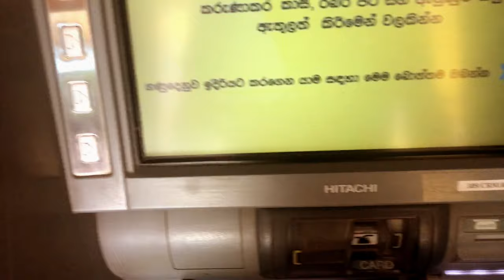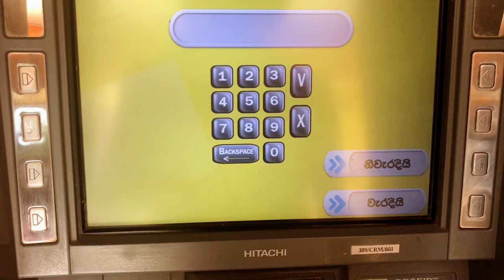CDM එකෙන් නිවැරදිව සල්ලි දාමු ...BOC /BANKING/ATM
DPK Lander,,
Like Everythings That Changes, Everythings  That Need To Be Konow,,